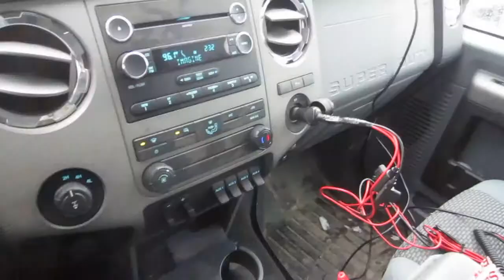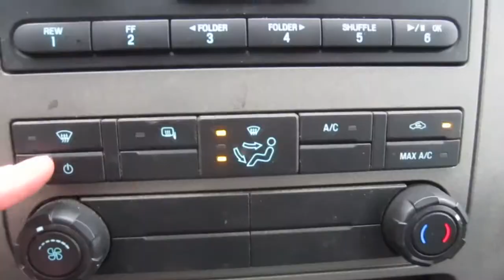155 | Getting paid to look at christmas lights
Want to get into Stock trading? Sign up with Robinhood and get a free stock Sometimes at work we do vehicle tracking